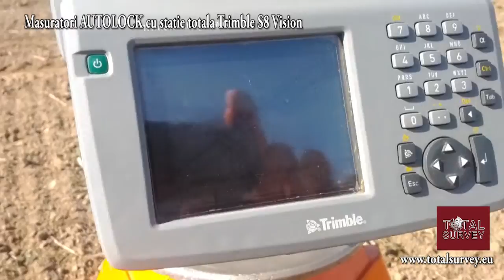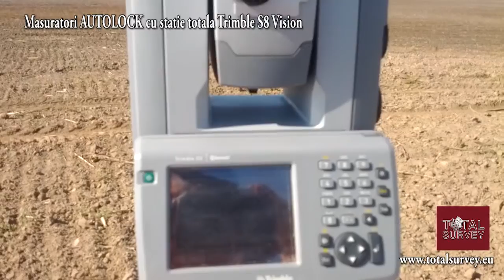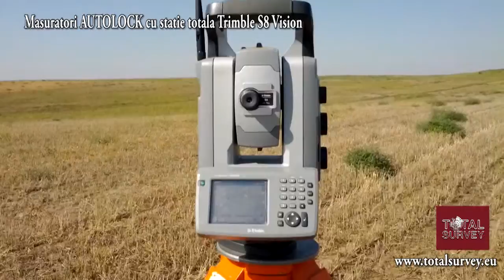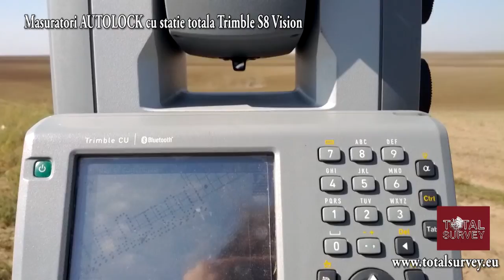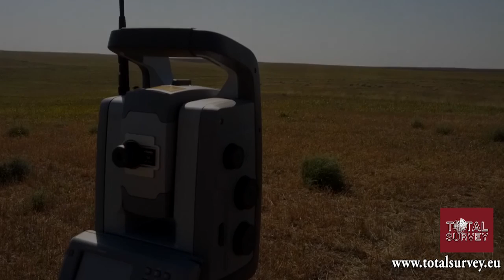Masuratori Autolock pentru proiectare parc eolian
Plan de situatie pentru proiectare parc eolian. Masuatori executate cu statia totala Trimble S8 Vision in mod autolock.